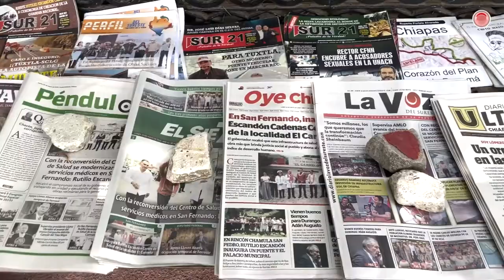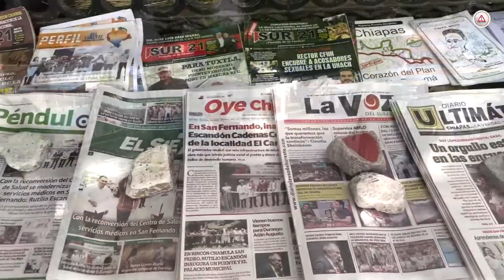El periódico ya no deja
Ha visto la vida pasar en el centro de TuxtlaGutiérrez, Chiapas desde hace casi 50 años; Eligio ha sido eslabón principal de la prensa escrita, pero el tiempo los fue desplazando.